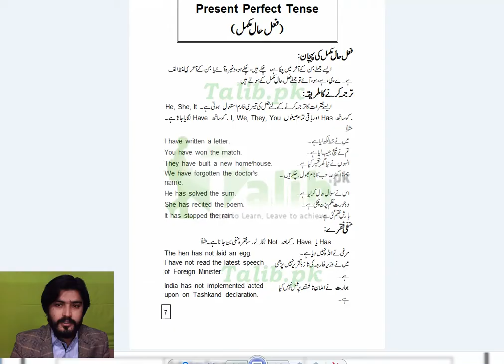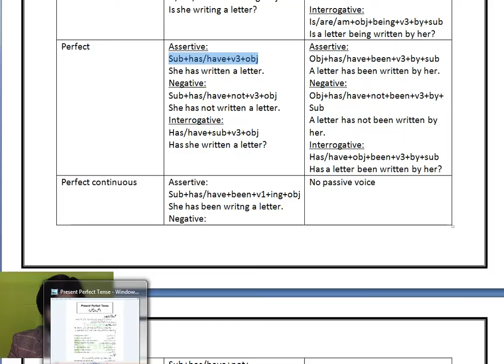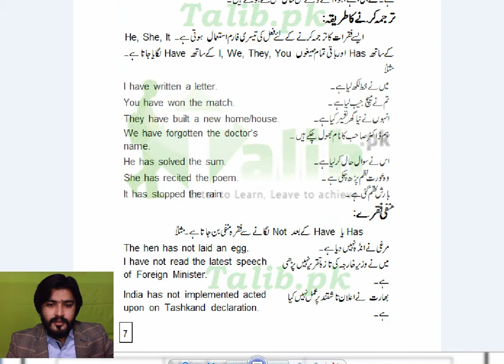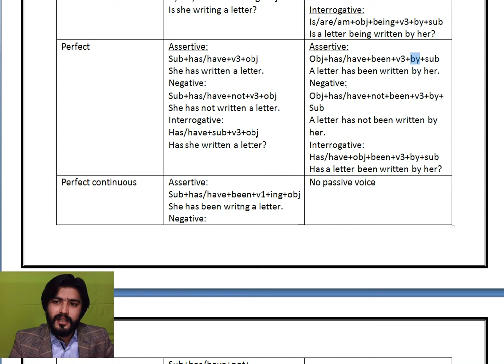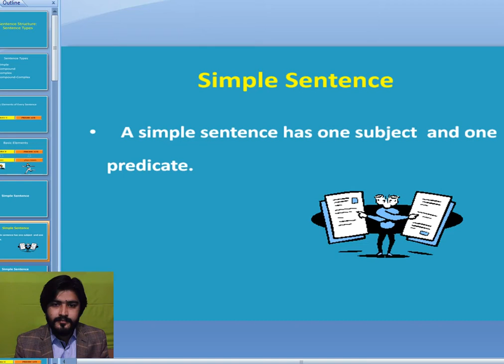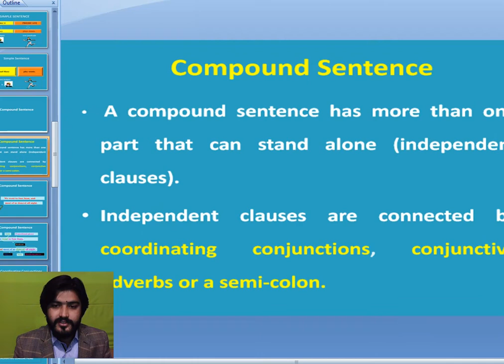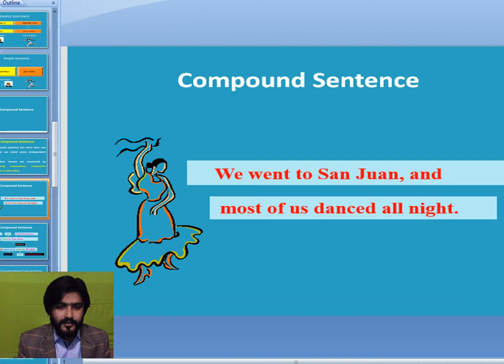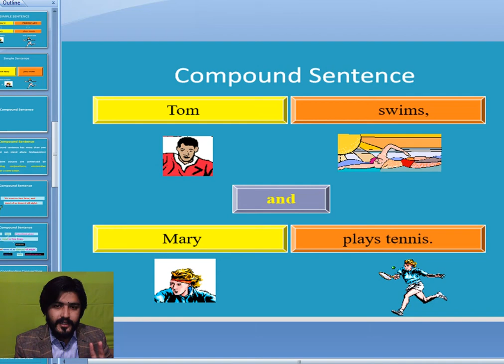English 1st lecture ADP 30 11 2020 PPT & Compund Sentence